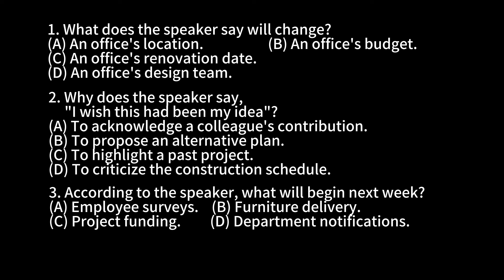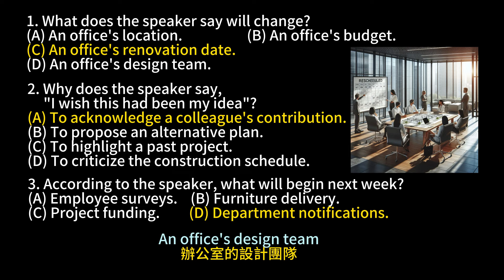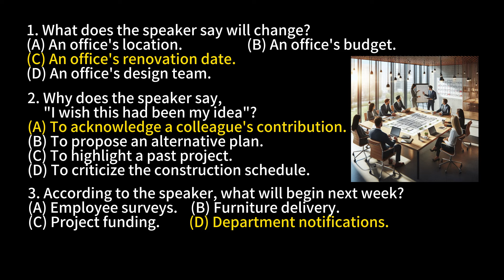Day 142 多益聽力 Part 4 反饋效應 完成進化 無痛刷題 突破多益 TOEIC成績 3分鐘速戰 多益聽力 多益 toeic part4